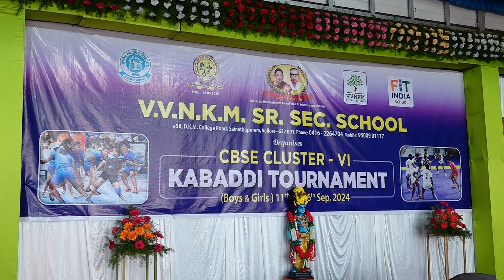VVNKM SR.SEC. SCHOOL CBSE CLUSTER - VI State Level CBSE Schools BOYS KABADDI Tournament 14.09.2024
வேலூர் சாயிநாதபுரத்தில் உள்ள VVNKM சீனியர் செகன்டரி பள்ளியில் மாநில அளவிலான CBSE பள்ளி மாணவர்களுக்கான கபாடி போட்டி பள்ளியின் தாளாளர். Rtn. T. சிவகுமார் சார் அவர்களின் தலைமையில் மிகவும் தொடங்கியது. இந்நிகழ்ச்சிக்கு சிறப்பு விருந்தினராக முன்னாள் மாவட்ட ஆளுநர். Rtn. PDG. J.K.N. பழனி அவர்கள் கலந்து கொண்டு சிறப்பித்தார்கள். நூற்றுக்கும் மேற்பட்ட சிபிஎஸ்இ பள்ளிகளின் 2000 மாணவர்கள் கலந்து கொண்டு கபாடி போட்டி கலந்து கொண்டு விளையாடி வருகின்றனர் என்பது குறிப்பிடத்தக்கது. 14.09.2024

CBSE CLUSTER - VI State Level CBSE Schools BOYS KABADDI Tournament 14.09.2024
VVNKM SR.SEC. SCHOOL
Sainathapuram, Vellore.
வணக்கம் வேலூர். வேலூர் மாநகரில் நடக்கும் முக்கிய நிகழ்வுகளை ஒளிப்பதிவு செய்து தரும் நிறுவனம். தொடர்புக்கு 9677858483